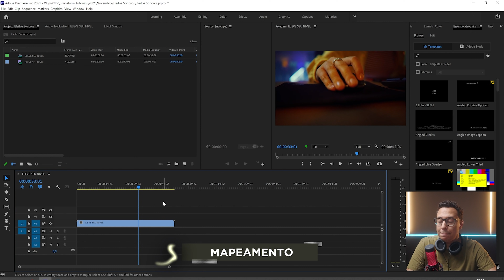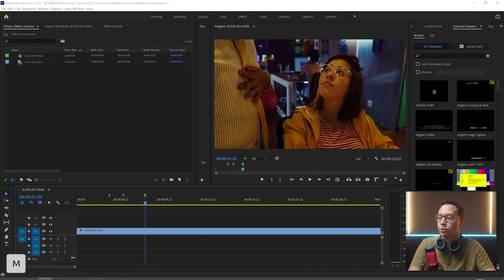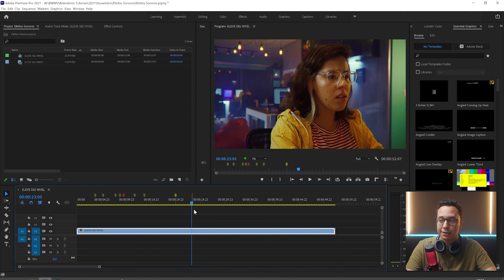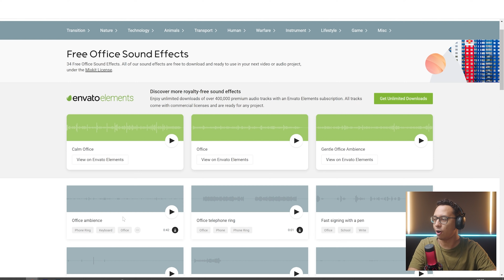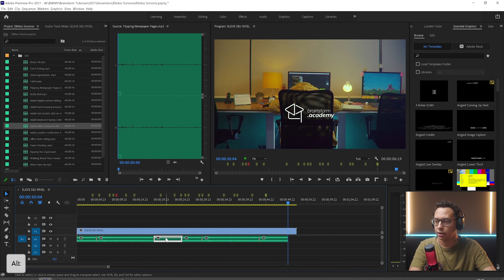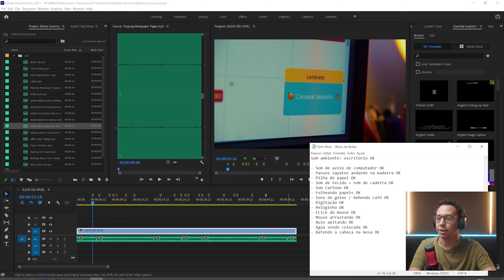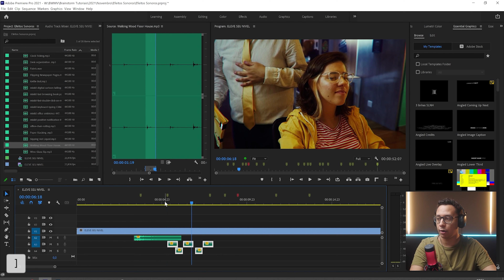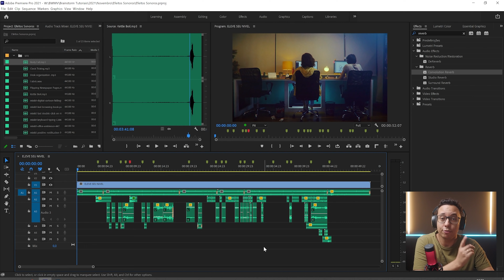TODO EDITOR DE VÍDEO PRECISA DOMINAR ESSA TÉCNICA DE EDIÇÃO!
Quer saber como usar efeitos sonoros nos seus vídeos e os melhores sites pra baixar esses efeitos grátis? Nesse vídeo, eu te ensino o passo a passo do meu processo de sonorização de vídeos, mostrando as melhores formas de trazer os sons e explicando conceitos essenciais na hora de criar - afinal, todo editor de vídeo precisa dominar essa técnica de edição! Bora conferir?

Capítulos:
00:00 - Efeitos sonoros: porque tão importantes?
01:03 - Primeira etapa: mapeando os efeitos sonoros no Premiere
07:21 - Segunda etapa: montando uma biblioteca com os efeitos sonoros
07:33 - Onde encontrar efeitos sonoros GRÁTIS?
10:26 - Terceira etapa: posicionando os efeitos na timeline
18:55 - Dicas adicionais
20:26 - Resultado do vídeo com efeitos sonoros

★ Equipamentos:
Câmera: BlackMagic Pocket Cinema Camera 4K - Lente Meike 35mm
Câmera B: Sony A7SII - Lente Canon 50mm ou Sony 30mm
Microfone: Sony ECM-5
Gravador: Zoom H6
Iluminação: Mako Video Lighting